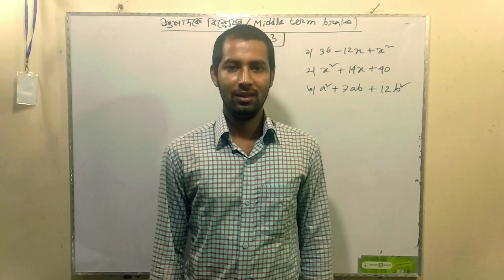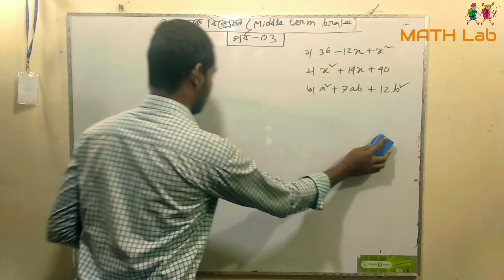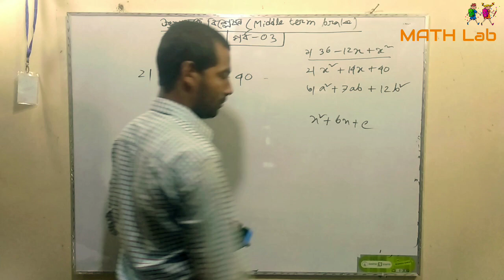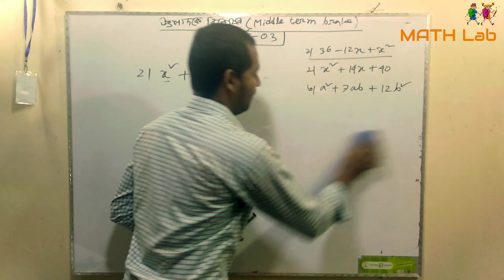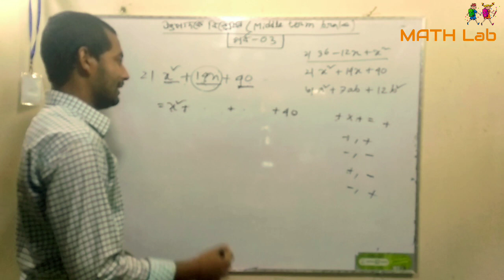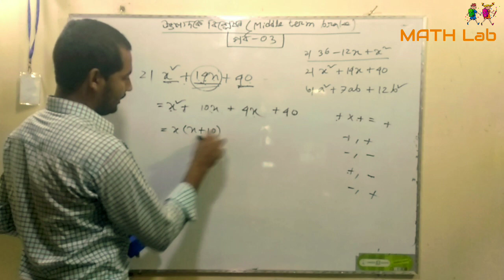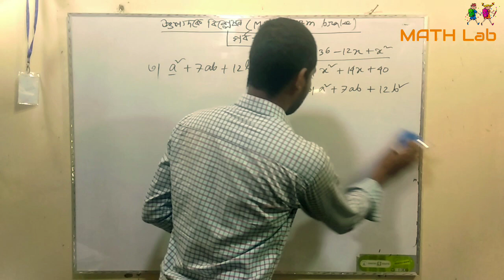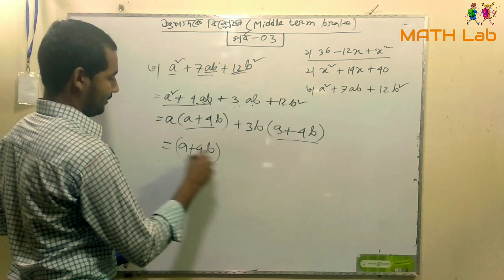উৎপাদকে বিশ্লেষন এর সহজ উপায় (Middle Term Break ) ।। পর্ব-03 (JSC, SSC, HSC, Job)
উৎপাদকে_বিশ্লেষন_part-01